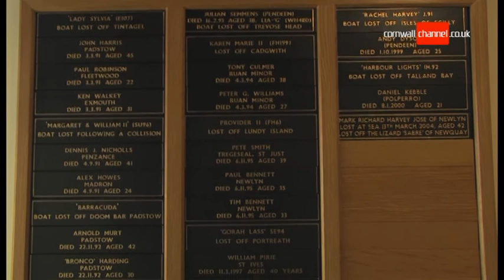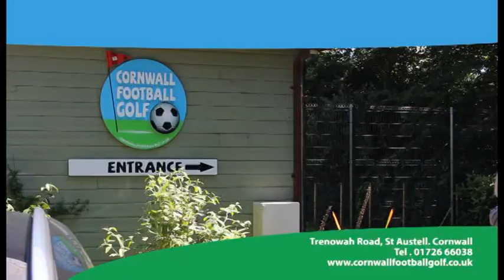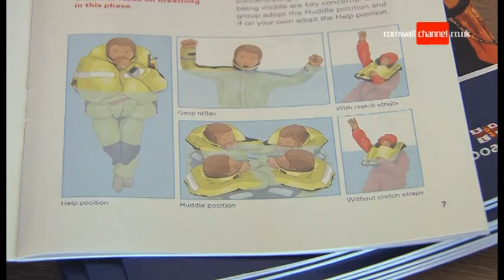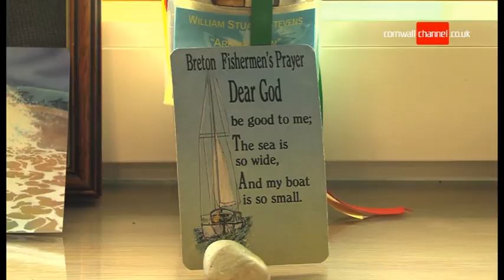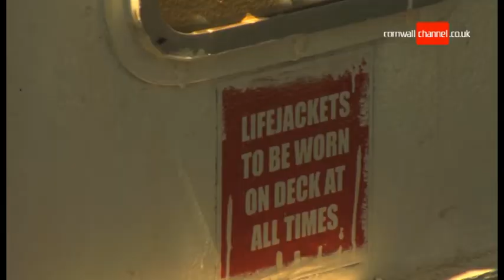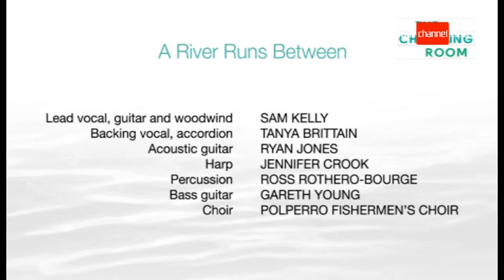Cornwall Channel TX 1st Sept 2014